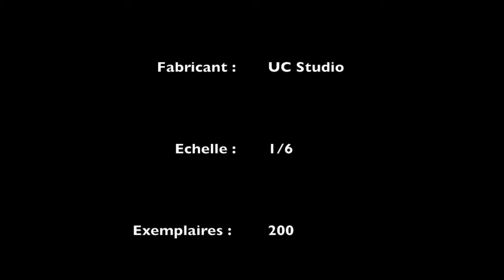UCS Grandpa Gohan & Goku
Voilà une nouvelle review d'une résine qui fait partie de mon top 5. Très rare et très recherchée, c'est probablement la résine la plus émouvante et la plus symbolique de l'univers DB.

Je fonds complètement pour elle. Elle n'est pas très impressionnante en réalité mais elle est complète et remplie de petits détails.

Le choix de la scène est parfait à mes yeux, c'est la rencontre qui a tout changé. Sans elle, Goku serait resté Kakarotto et n'aurait jamais eu l'histoire qu'on lui connait aujourd'hui.

Bref un p'tit chef d'oeuvre réalisé par un fabricant que j'adore. Il se démarquant des autres par l'originalité et la qualité de ses résines.

Il faut tout de même noter les petites imperfections, notamment en ce qui concerne la colo. C'est la raison pour laquelle je ne lui mettrais pas un 10/10.

Note : 9/10

Fabricant : UCS
Exemplaires : 200
Echelle : 1/6